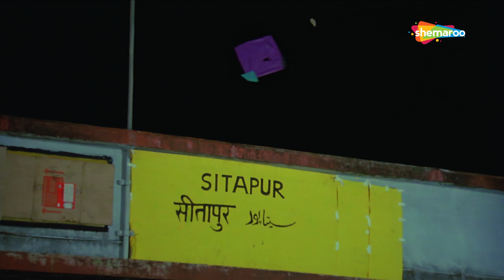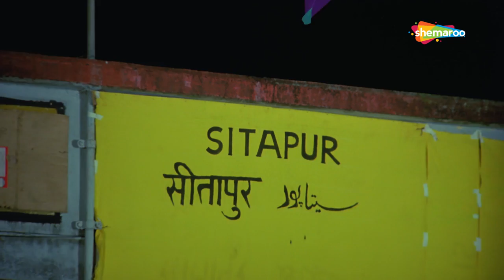Lakshmi (1982) HD Songs | लक्ष्मी | Raj Babbar | Reena Roy | Jeetendra | Usha Khanna | Mujra Hits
00:08 - Kora Mann Kori Kaya - कोरा मैं कोरी काया - Holi Song
04:51 - Jalwo Se Dil Behlalo Zamane Walo - जलवो से दिल बेहलालो ज़माने वालो - Mujra Song
09:06 - Kya Baat Hai Subhan Allah - क्या बात है सुभानअल्लाह - Qawwali Song
14:40 - Shaam Peene Ki Phir Na Aayegi - शाम पीने की फिर न आएगी - Mujra Song
19:10 - Kabhi De Ke Khushiyan - कभी दे के खुशियां - Mujra Song
22:13 - Seeta Bhi Jahan - सीता भी जहाँ - Sad Song